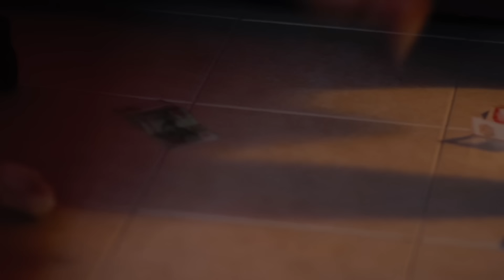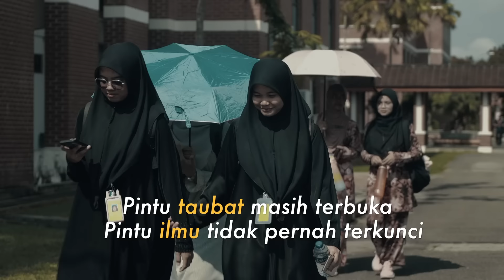Al-Jawaher – Sejadah (Official Music Video)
Audio Production
Title: Sejadah
Artist: Al-Jawaher
Composer: Yazri Malik
Lyricist: Yazri Malik
Arranger: Yazri Malik
Mixing & Mastering: Retreat Tones
Producer: Yazri Malik
Executive Producer: Rahimah Sukor (Impact Music & Entertainment) & Suhaimi Yusof (Jamiyah Singapore)
Vocal Studio: Jive Studio

Director: Suhaimi Yusof
Wardrobe: Fatimah Mohsin
Make Up: Fatimah Mohsin

Team Impact Music & Entertainment
Director: Emma
Artist & Repertoire: Zell Sazalie
Digital Management: Lutfi Hafiy
Media Relation: Cipot Redz

Follow Al-Jawaher!

Music Video by Al-Jawaher performing Sejadah.